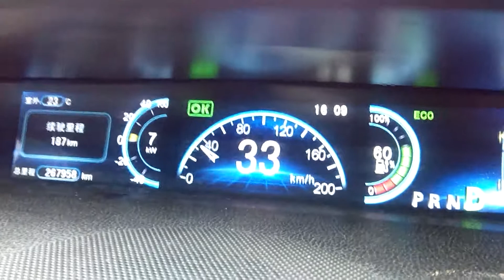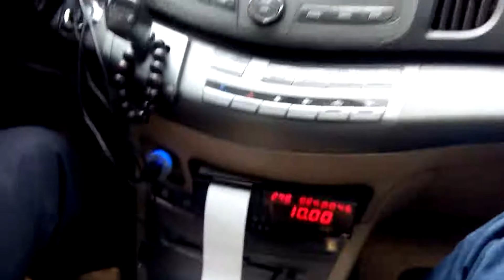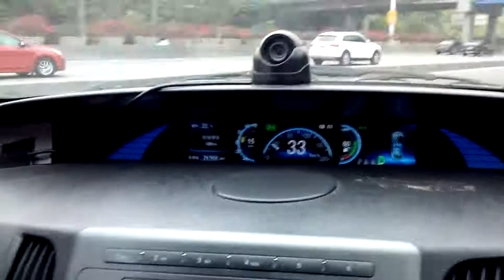Elektryczny BYD B6 w Shenzhen - jeździmy elektryczną taksówką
Jeździmy elektrycznym BYD B6 po Shenzhen. W chinach jest największa flota elektrycznych aut. Po samym Shenzhen jeździ 800 takich taksówek. Nasza miała ponad 260k km najechane. Jechała sprawnie ale była obrzydliwa :)